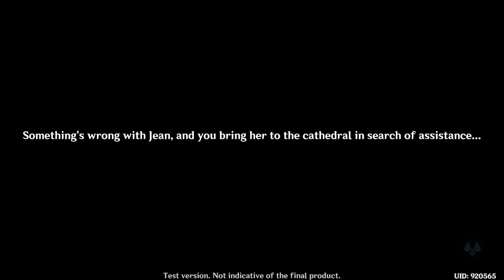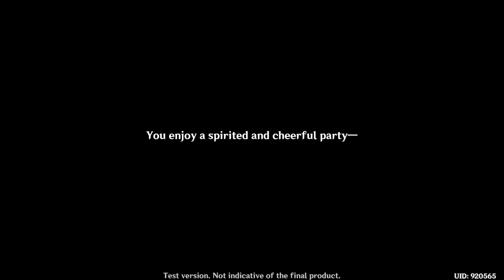Genshin Impact - Jean Story vs Skills Gameplay - Klee 60 level Update - CBT2 PC 2020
Video show Genshin Impact - Jean Story vs Skills Gameplay - Klee 60 level Update - CBT2 PC 2020 - next CBT on android iOS PC version 19th 3/2020 , nintendo switch